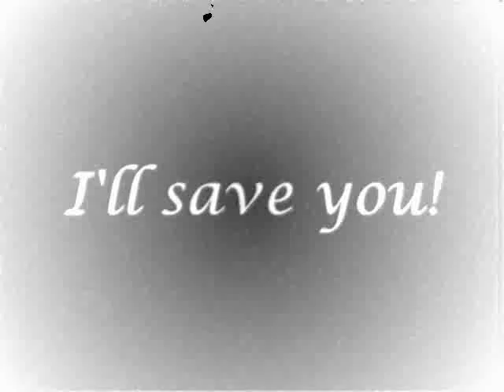Call of Duty 4: That Dirty Highjacker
A Short, somewhat Humorous movie I made.  It looks like a 1910s-20s movie.  The Songs are from Old Movies, one being "The Menacing Music" and the other being the "Victorious Music".  Enjoy!